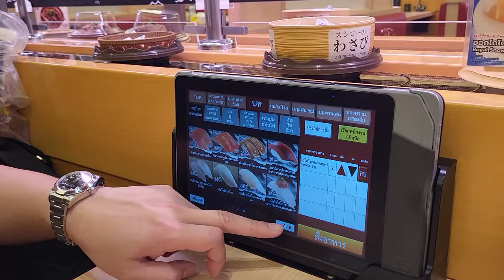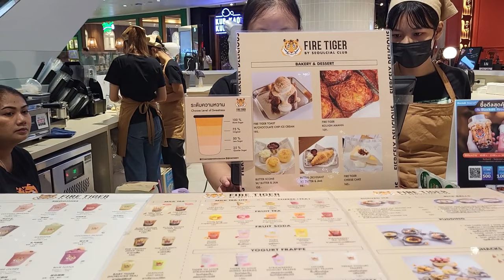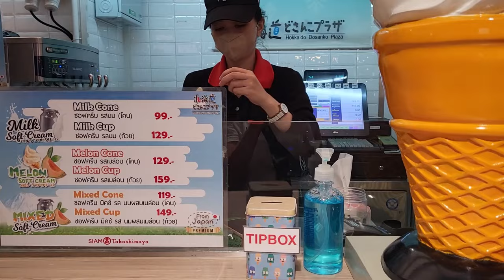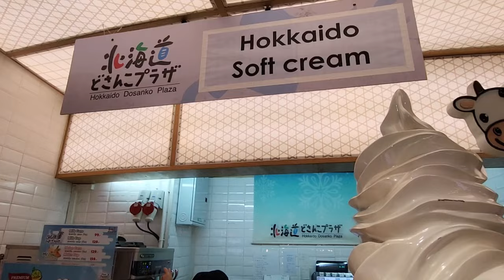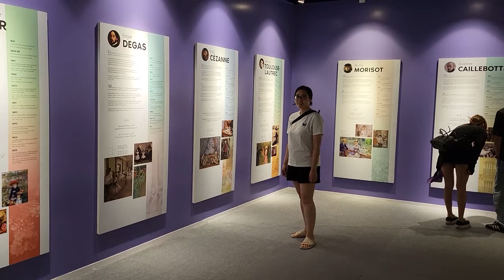What I Ate In a Day with Prices in Bangkok, Thailand 🇹🇭 Plus Living in Bangkok for 24 Hour Eating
Tony & I will spend 24 HRS eating through this beautiful city and we're taking you along for the ride.  We'll be including how much we spent in a day.  In addition, to showing you what I ate in a day living in Bangkok from morning til night.  Watch as we take you along our day from brunch at one of our favorite conveyor belt sushi restaurant, Sushiro to Asiatique street food trying out moo ping and isaan pork sausage.  We'll be visiting the ground floor of Sook Siam to visit the Japanese plaza, Siam Takashimaya.  This city has so much surprises in store for us. Afterwards, let's take a boat over to Asiatique the Riverfront and enjoy attractions such as the haunted house.  This will be a day filled with a ton of eating that you won't want to miss out, let's go!

Timestamps:
0:00 Intro
0:43 Sushiro
2:25 Heading to Iconsiam
2:48 Fire Tiger by Seoulcial Club
3:44 Sook Siam/Siam Takashimaya
5:06 Monet & Friends Alive
5:35 Heading to Asiatique
6:00 Mystery Mansion
7:16 Shopping
7:48 Street Food

I am currently trying to upload on a schedule but for now please click the 🔔 to be updated on new videos. 😊

📷Equipment📷
✧ Camera: Canon G9X
✧ Camera Stand
✧ Camera Holder

🎨Graphics🎨
Canva
Gimp
Figma
Capcut

Cartoonist instagram:  @cnd.ngyn

"Gatinha" by Cornelio
"Disc Me Bro" by Basixx
"Canon In D Major (Chamber Music Version)" by Traditional
"Moose Logic" by Harry Edvino
"Tales From The Vienna Woods" by Traditional